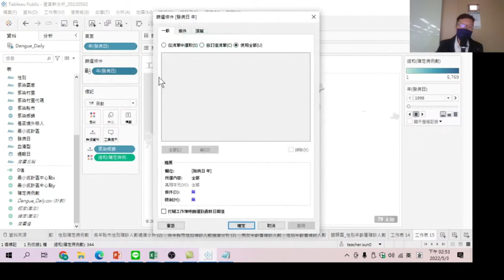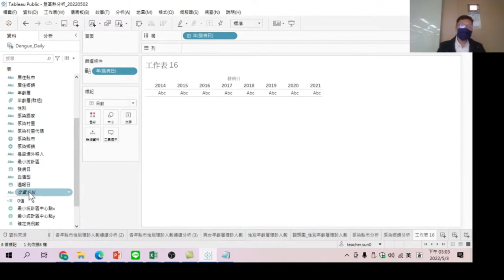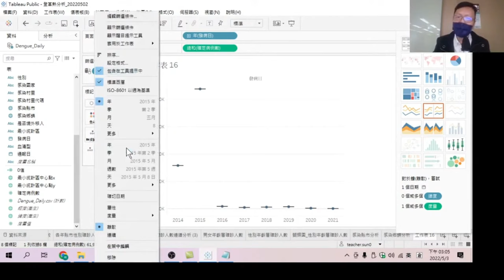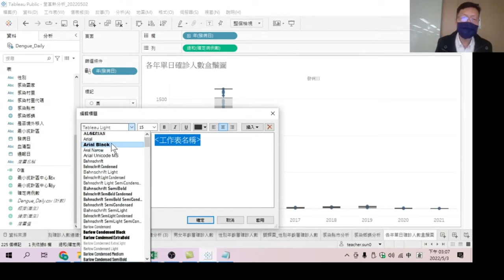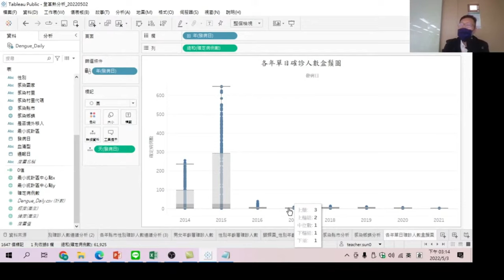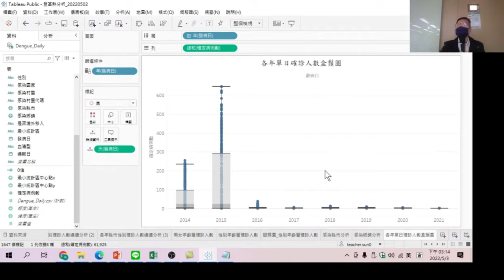如何做出動態地理資訊分析(依各年、各縣市、各鄉鎮及盒鬚圖-Tableau資料視覺化數據分析工具應用13-以真實世界數據的互動式報表，直觀洞悉數據意義，有助於溝通，一起想決策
【課程大網】
00:00 如何在地圖上依數值在縣市上呈現圓點大小
00:40 如何在地圖上依數值呈現顏色深淺
01:30 動態地圖第一個動作-將【年】拖曳到頁面(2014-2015)
02:00 動態地圖第二個動作-設定動態控制
02:30 動態地圖第三個動作-設定篩選條件,顯示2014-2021年的動態圖
03:30 呈現動態地理分析圖
04:20 將地理資訊修改為鄉鎮(郡縣)
04:52 新增一張工作表
05:00 製作一張各年感染縣市確診人數分佈狀況
07:22 製作一張盒鬚圖(outlier 離群值)
08:00 用盒鬚圖來呈現各年確診人數
09:00 用盒鬚圖來呈現各年每日的
10:20 用來呈現各年Q1、Q3、中位數、最大值、最小值、outlier